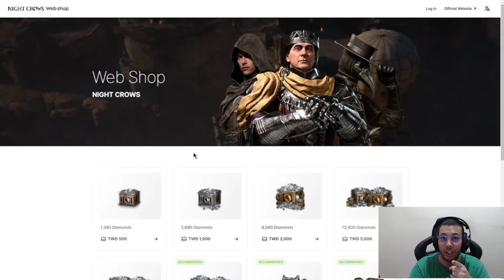DEMONHETA NÃO ESTÁ PREOCUPADA COM XP E SITUAÇÃO DO 'EU' e 'ASIA' | CORTES MIR4